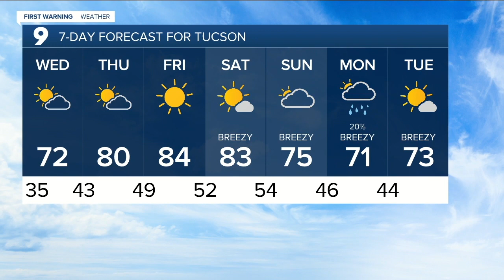KGUN9 On Your Side Latest Headlines | March 16, 6pm